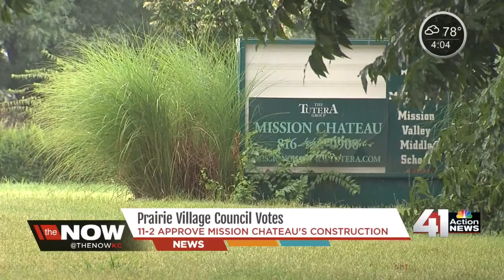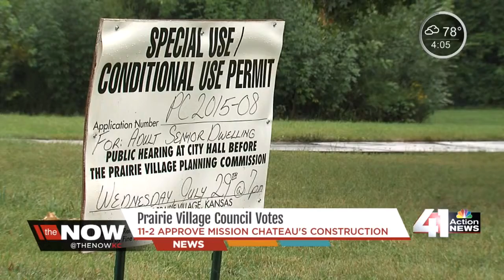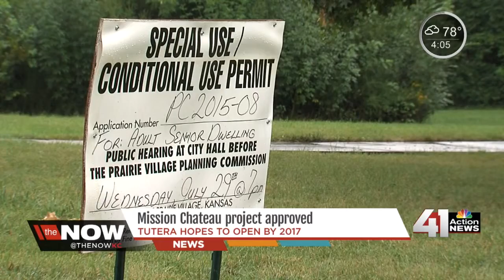Prairie Village approves Mission Chateau project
Seniors in the metro will have a new option when looking for a place to call home.

41 Action News, KSHB, brings you the latest news, weather and investigative reports from both sides of the state line.